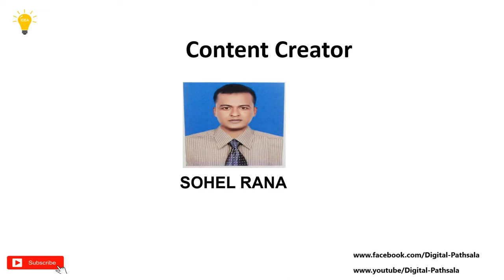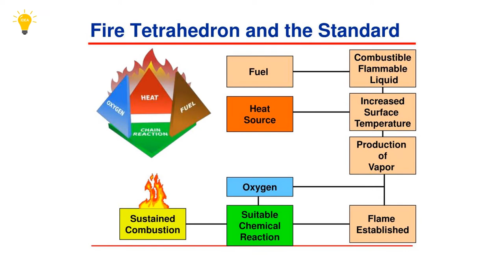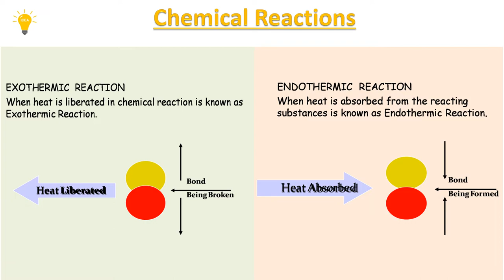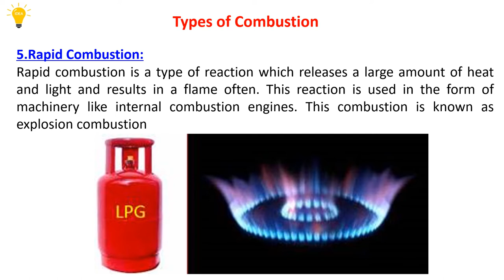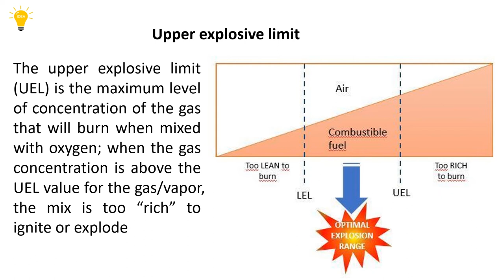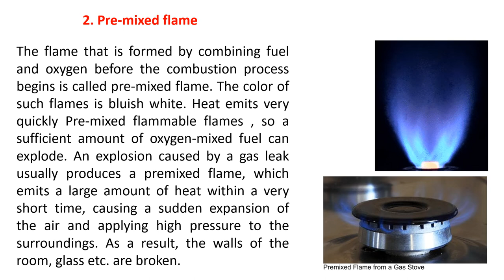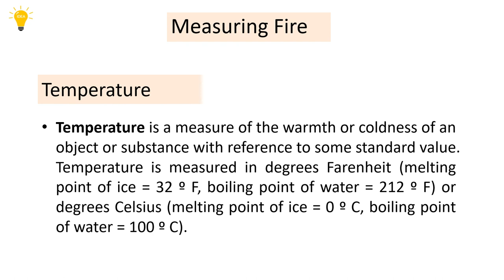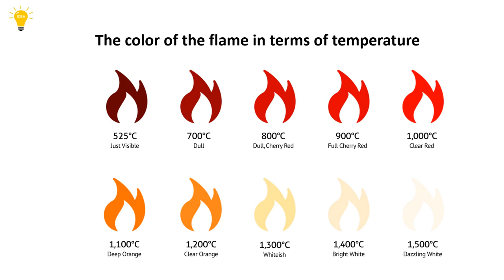Ignition of Fire: General Knowledge.